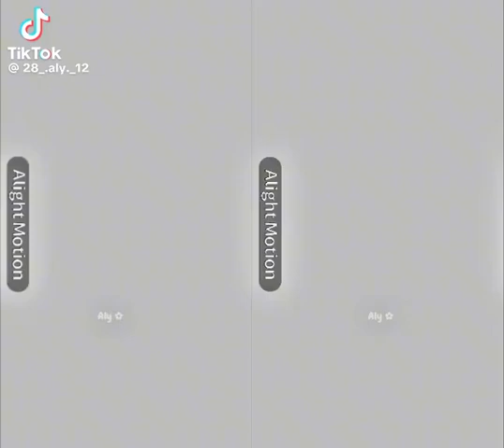Cùng là đêm trăng tròn - cùng là 1 bộ truyện nhưng Elmir thì êm ấm còn Edenburg thì không như v😌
Cre:on video